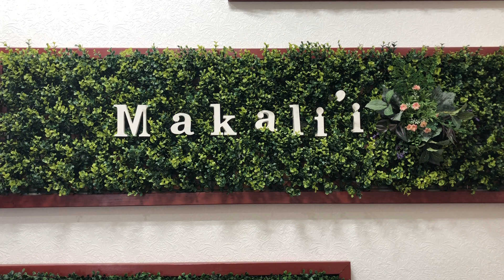太田市 床屋 とこや 理容 美容 パーマ ヘッドスパ 人気 の 秘密